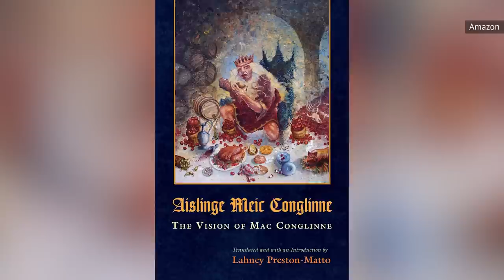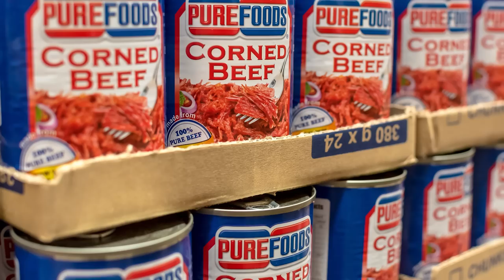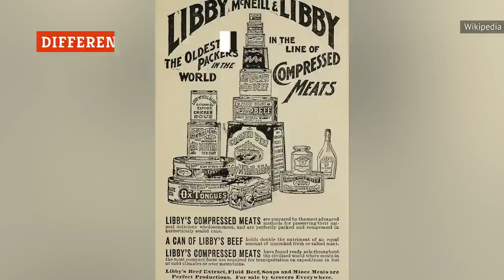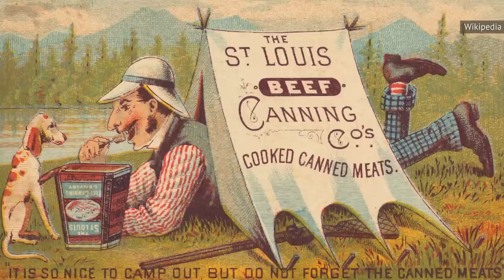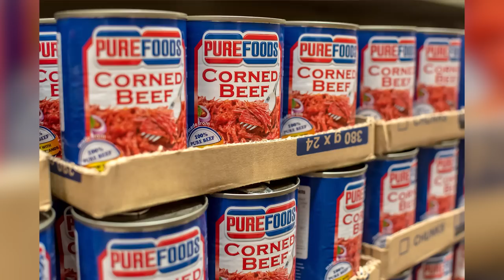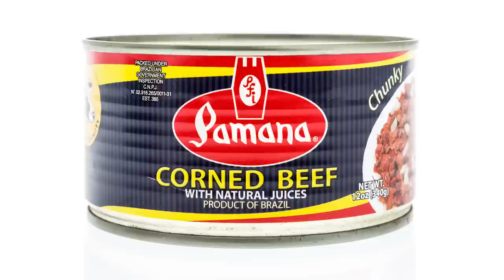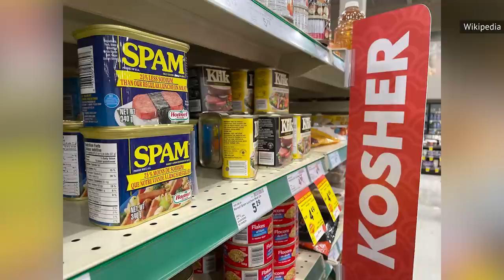False Things Everyone Believes About Canned Corned Beef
Corn free, cancer free, and a space-safe food? Some of these things just aren’t true about your favorite corned beef!

Corn free | 0:00
Pre-World War II | 0:38
Not a traditional Irish food | 1:26
Different in delis | 2:25
Big in the Philippines | 3:06
Made in Brazil | 4:08
Best served cooked | 5:06
Not a Health Food | 5:55
Not Spam | 7:00
No key required | 7:41
Pink or gray? | 8:33
Out of this World | 9:14